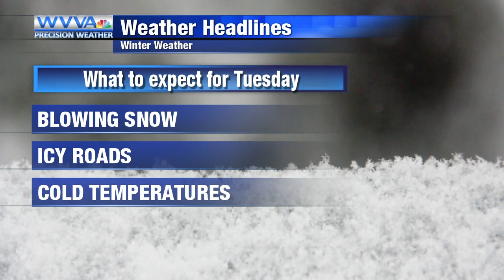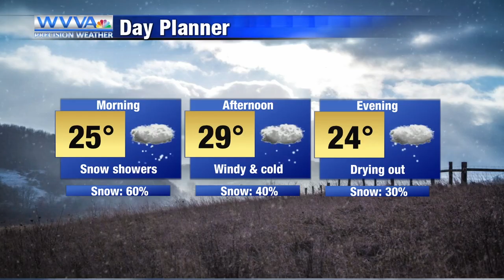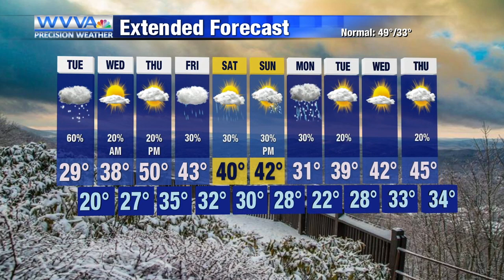12-1: Scattered snow showers